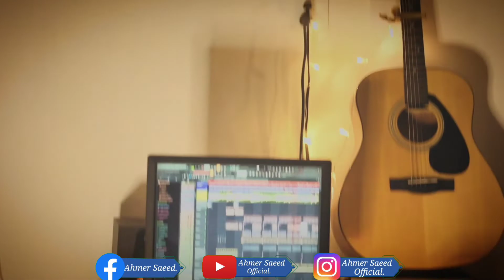New Mashup Song 2022 || Ahmer Saeed. || Lofi songs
Singer  :  Ahmer Saeed
Music credit. : Naseer

Hey everyone here is a new Mashup song for all of you..
Hope so you all will like this song..

Songs.

Tu jane na.            (Atif aslam)
Asar ya kesa.       (Atif aslam)
dil ka darya.         (Arijit Singh)
channa mereya.   (Arijit Singh)
main rang sherbato ka. (Atif Aslam)
Tera hone lga hoon.    (Atif Aslam)
Ik tarfa.                  (Darshan Raval)
Meher kari.             (Darshan Raval)
kesarya.                  (Arijit Singh)
Tu mila to hay na.   (Arijit Singh)

These all are the songs which i used in my mashup song..